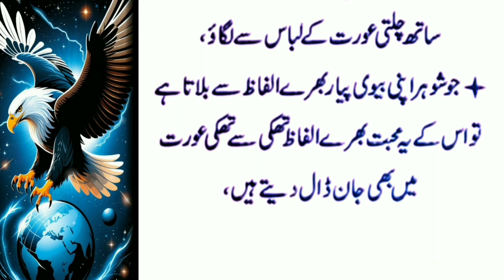Old Quotation | Life Motivation | Daily life quotes | Deep quotes | Sunahry Haroof in Urdu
@Hikmat aur zindgi